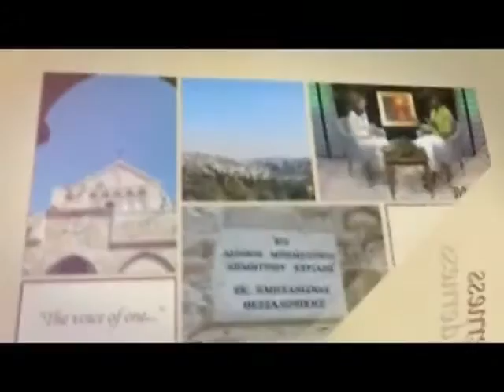Sneak Peek at this months show for February 2016, Voices in the Wilderness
The Las Cruces Gospel Rescue Mission remains the only shelter in the City that offers Christian guidance, provides emergency food and lodging services 24 hours every day, uses no tax dollars, and seeks to re-assimilate the less fortunate into productive society